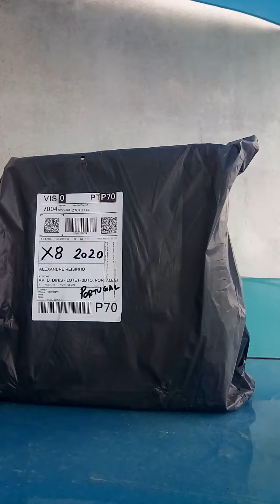Fimi X8 2020 - Unboxing ( Portugal / Nisa )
Primeiro X8 2020 em Portugal / Alentejo - Os Alentejanos são RAPIDISSIMOS..!! ;)